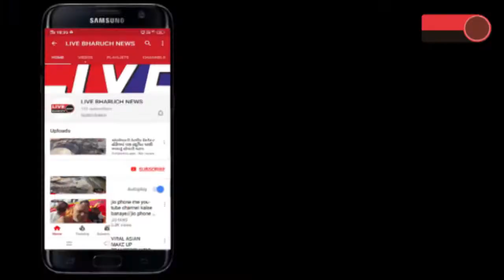અંકલેશ્વર પોલીસ દ્વારા ઇન્ટરનૅશન એન્ટી ડ્રગ્સ ડે નિમિતે વ્યસન મુક્તિ અભિયાન હાથ ધર્યું